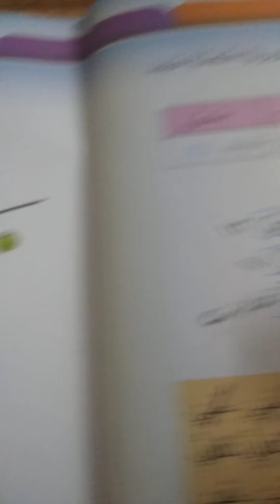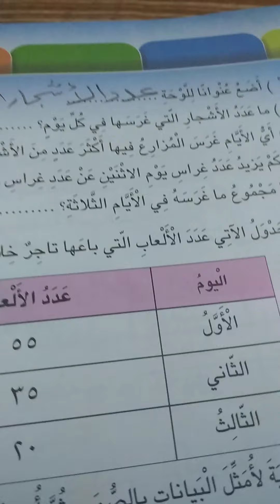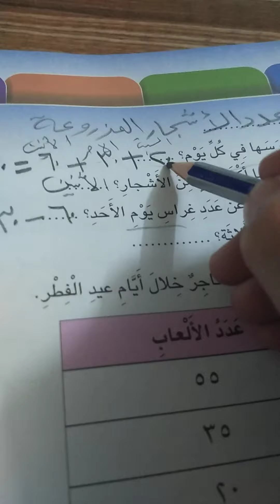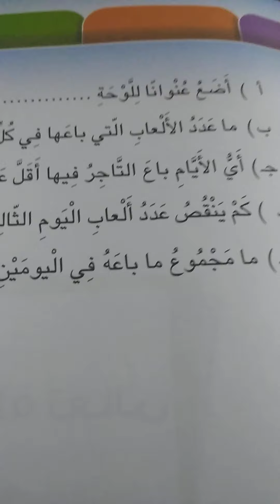الصف الثالث/رياضيات/المراجعه الجزء الثاني